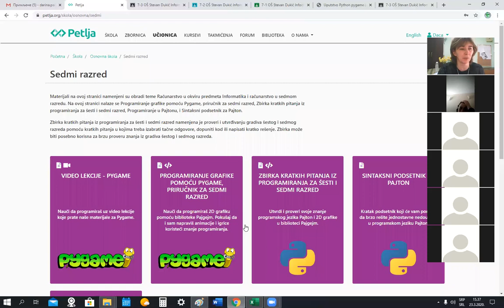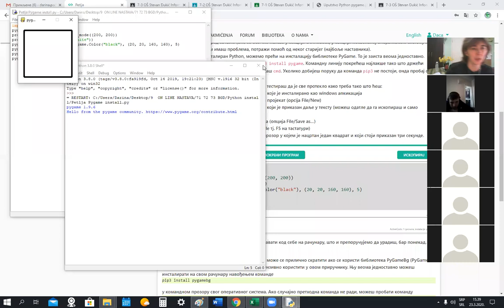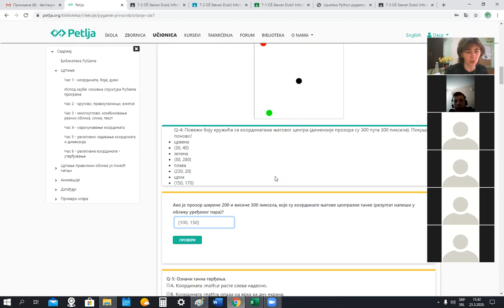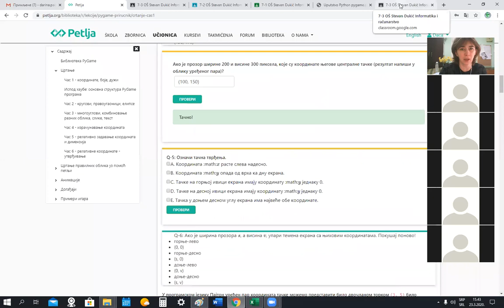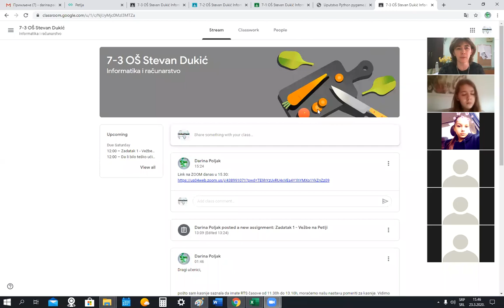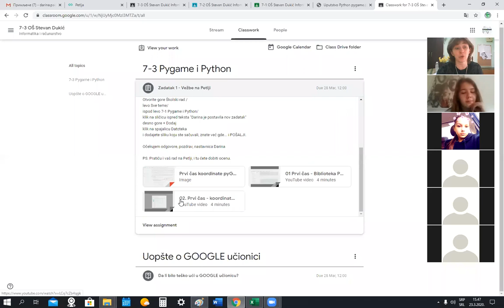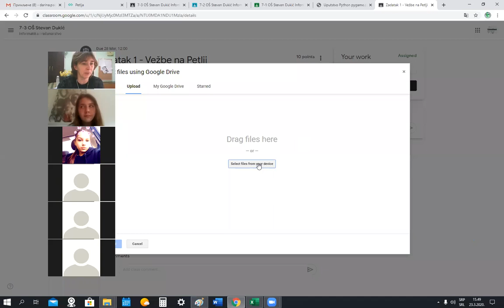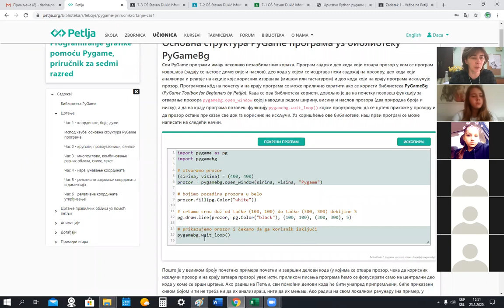7 razredi Petlja PyGame i Google Učionica 7-1 7-2 7-3 OŠ Stevan Dukić Beograd